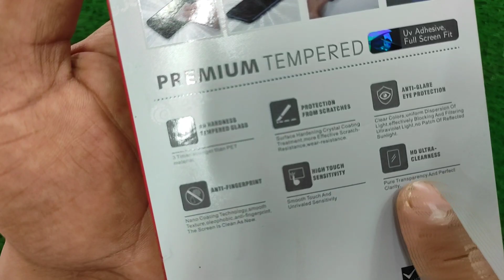Vivo V29e UV Tempered Glass, UV Tempered Glass For Vivo V29E, एक बार जरूर देखें, Devi tech,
how to apply uv glue tempered glass vivo v29e 5g ,

vivo v29e,
vivo v29e unboxing tamil,
vivo v29e color change,